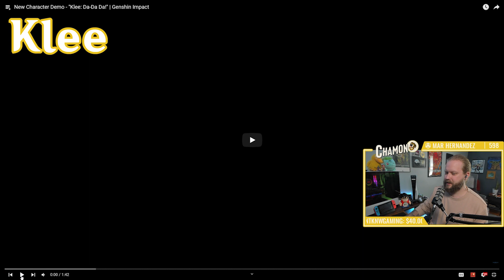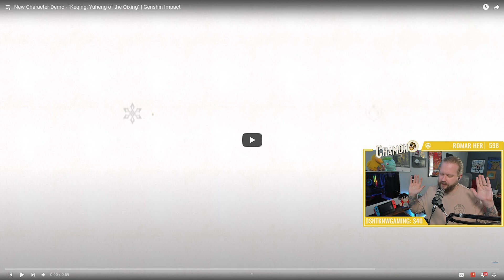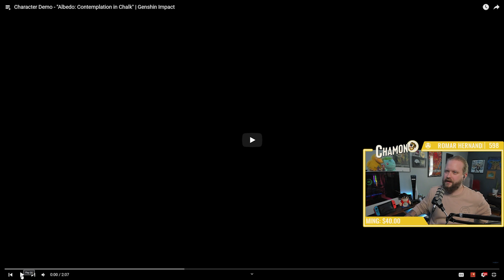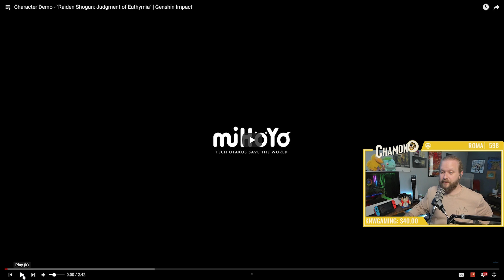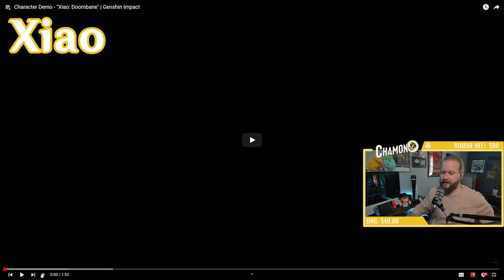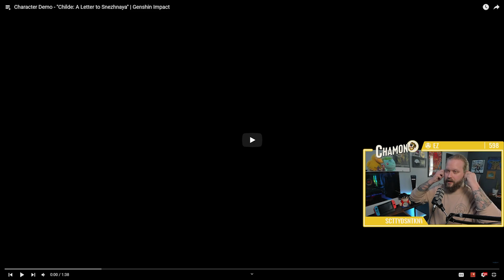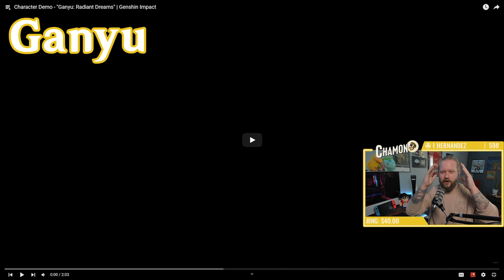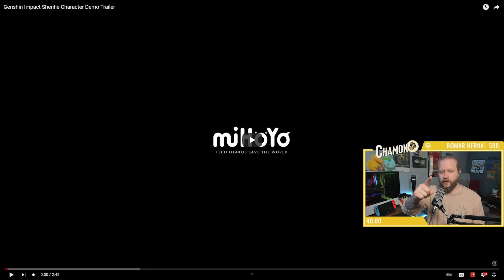Returning Genshin Player Reacts to ALL Five Star Character Demos!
I traveled to the world of Teyvat the day Genshin released to find a colorful and expansive world that pulled at my heart strings only to give up on the game a couple weeks later, scared away by fear of falling too deep into the gacha pit. Fast forward to November 2021 where I decided to give Genshin another shot. Now with the help of my community I am absolutely IN LOVE with this game, its world, and its character (minus Ying'er)!

So, in honor of reaching Partnership on YouTube, here is my reaction to all of the current Fiver Star Character demos released. I hope you enjoy it!

Thank you for helping me reach this milestone!
💛 Cham